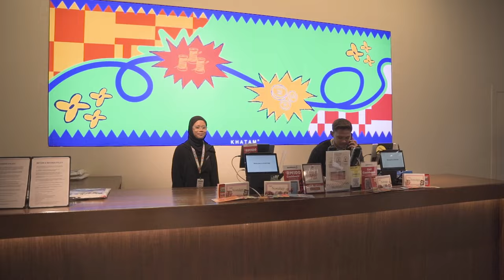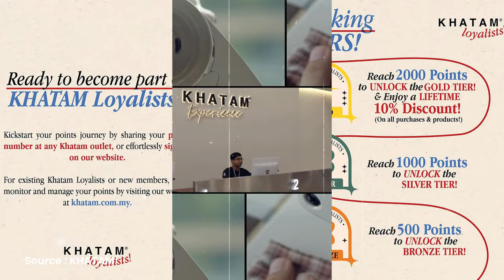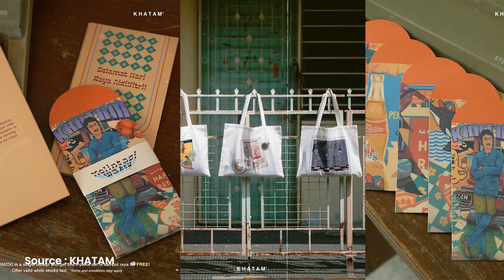TROLB Dah KHATAM ke belum? Exclusive interview dengan owner KHATAM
Khatam adalah lokal apparel brand popular yang mengkhususkan kepada penghasilan baju melayu dan kurung yang berkualiti. Jom teroka wajah - wajah dan tulang belakang di sebalik brand fenomena ini.